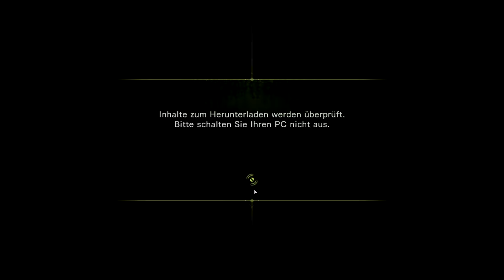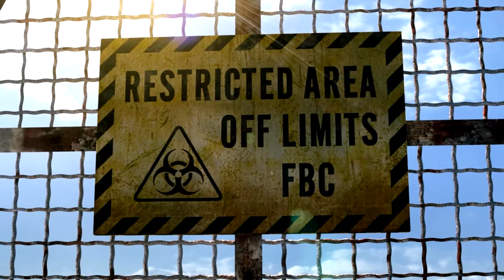[GERMANI] Resident Evil Revelations #01 Die Queen Zenobia!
Resident Evil Revelations - EPISODE 1

Jill Valentine bekommt den Auftrag auf einem verlassenem Schiff in mitten eines Sturmes nach ihrem Partner Chris Redfield zu suchen, von welchem dort zuletzt ein Signal gefunden wurde. Als sie auf dem Schiff, der Queen Zenobia, ankommt ist dort allerdings keine Menschenseele zu finden. Was sie dort allerdings finden ist weitaus schrecklicher, als sie annehmen könnten.